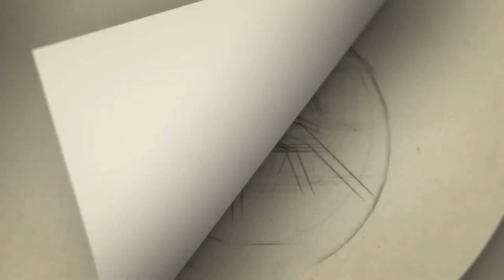என் பின்னாடி கை வெச்சான் மரண அடி கொடுத்தேன்- பாக்கியலட்சுமி சீரியல் ஜெனி கூறிய அதிர்ச்சித் தகவல்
Gategory   : people & Blogs
Category
People & Blogs